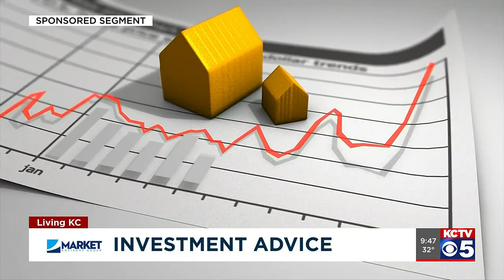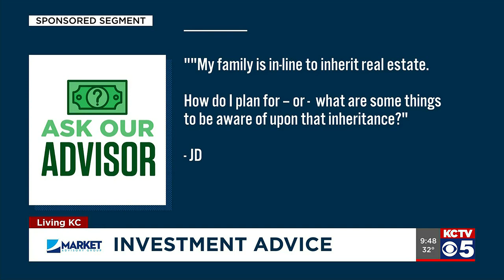How to manage your real estate assets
You might be wondering how to leverage your real estate assets as you near retirement.
Grace sits down with financial expert Jonathan McCoy to learn more about tax benefits to keep in mind when making decisions about your financial future.